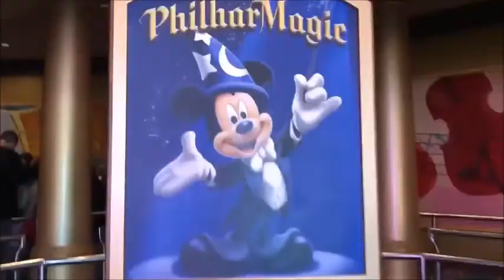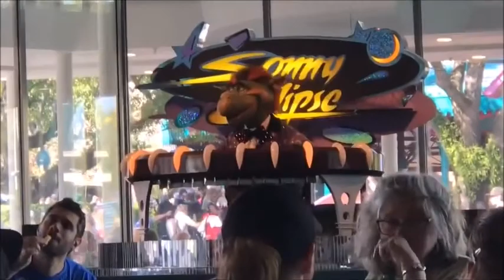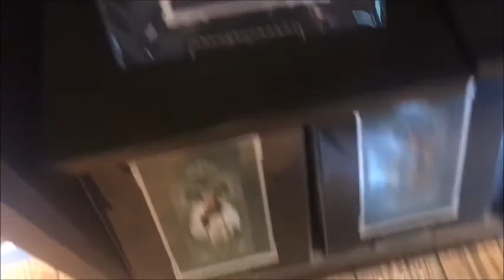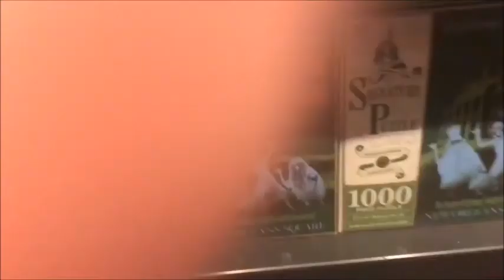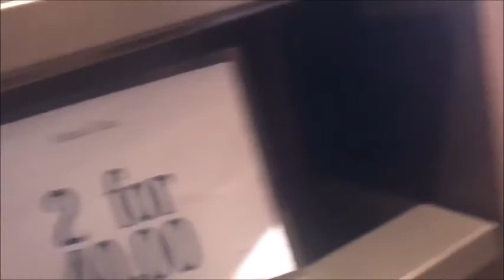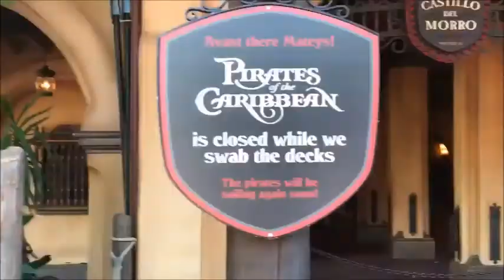MAGIC KINGDOM VLOG PART 2 - DISNEY DAY 2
day two out of 3ish from my wdw vacation! we were there march 10-16!

i appreciate friendly and helpful feedback on my videos and love hearing your suggestions! :D

all music used in this video is not mine.

°o° hope you enjoy, and have a magical day! °o°